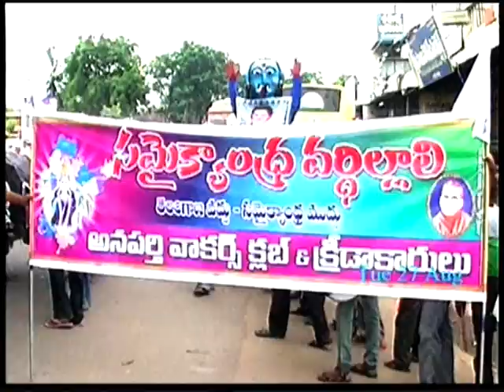Revalution of Samekya Andhra-- INDIA--EAST GODAVARI-- ANANAPTHI